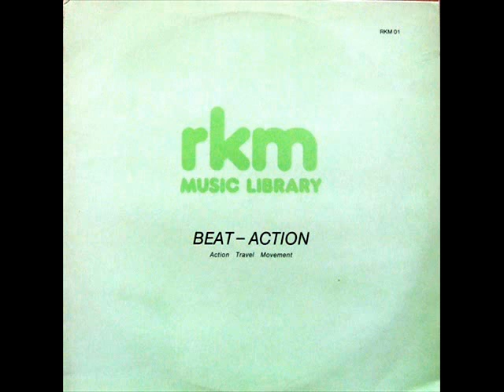John Sluzny, Doug Lucas, Ralph Benatar - RKM 001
Music - Library music / Beat & Action - No copyright or infringment intended. I do not own this material.